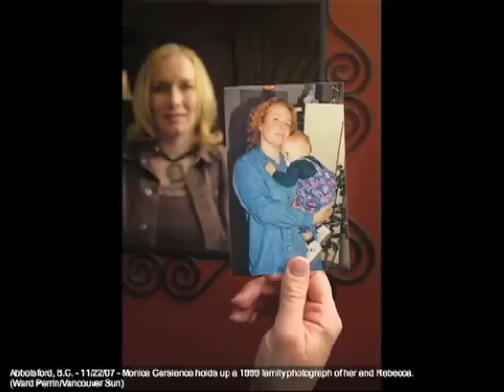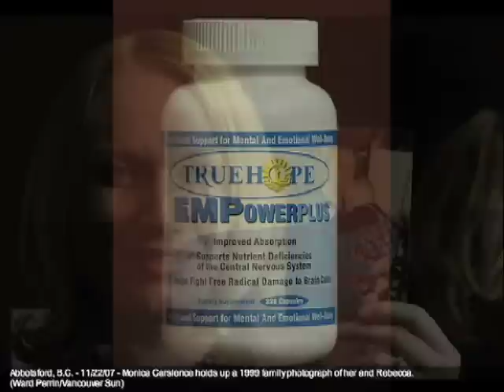Natural Remedy for Bipolar disorder helps Mother of two.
Empowerplus, a natural remedy for Bipolar disorder and also other mood disorders helps a mother of two  to become medication free and live a normal, healthy life. Empowerplus is produced by Truehope Nutritional Support. Empowerplus is a vitamin and mineral Supplement that has over 36 ingredients including antioxidants and amino acids. It seems to be a natural antidepressant and seems to also replace the use of antidepressants.